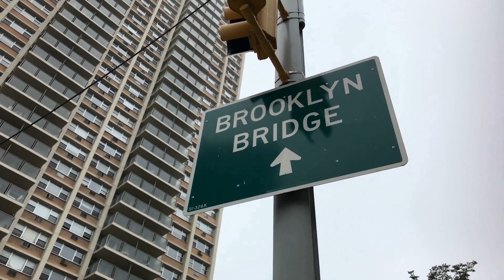《星際大戰》電影，銀河系的史詩冒險；梵谷「向日葵」系列，熱烈的黃色旋律；《天鵝湖》芭蕾舞，湖畔的愛與詛咒：藝術大家20240218